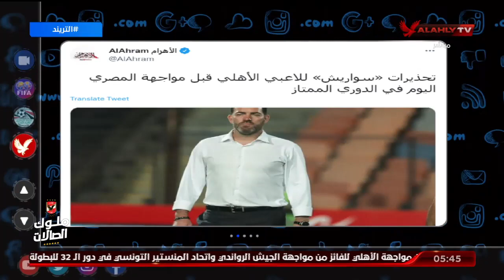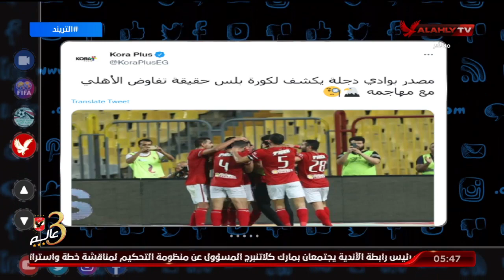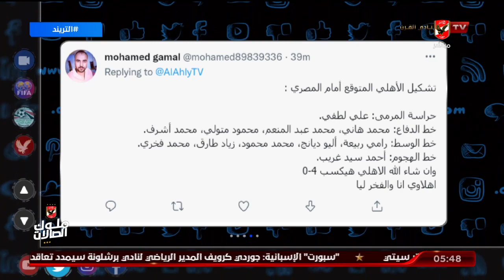تريند الأهلي .. محمد سعيد يستعرض أخبار الأهلي وتفاعلات الجمهور لاختيار التشكيل الأنسب لمباراة اليوم